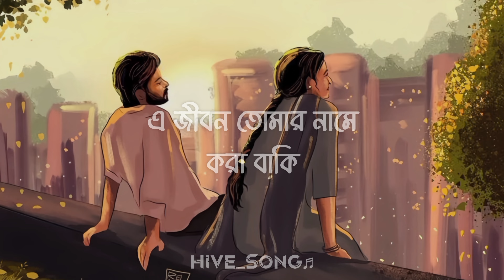Bhalobasha Baki[ভালোবাসা বাকি] || Lyrics Song || Popeye Bangladesh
🎵 Bhalobasha Baki (Lyrics) | Popeye Bangladesh | ভালোবাসা বাকি || Lyrics Video. !

𝗦𝗼𝗻𝗴 𝗖𝗿𝗲𝗱𝗶𝘁𝘀🎵:
Song : Bhalobasha Baki [ভালোবাসা বাকি]
Composer : Farman Mehdi
Music Publisher : Popeye Bangladesh

_____Lyrics_____

কিছুক্ষণ থেকে যাও, যেও না এখনই
তোমাকে দু' চোখ ভরে দেখার আরও যে বাকি
কাছে এসে জড়িয়ে ধরা বাকি
"ভালোবাসি তোমাকে" বলা বাকি
যত ব্যথা তোমার নিজের করা বাকি
এ জীবন তোমার নামে লেখা বাকি
যখনই তুমি কাছে, সময় কাটে হেসে
লাগে জানালা তুমি বদ্ধ এই মনে
বিষণ্ণতা কেটে যায় তোমারই ছোঁয়ায়
যে ছোঁয়া আমার আরও চাওয়া বাকি
একই সাথে সকাল দেখা বাকি
সাগরতরে মিলে ভেজা বাকি
যত কথা তোমার বলার– শোনা বাকি
এ জীবন তোমার নামে করা বাকি
রাঙালে তুমি আবার ভালোবাসায় মৃতপ্রায় হৃদয়টাকে
দেখালে স্বপ্ন সেসব হয়নি সাহস কখনো দেখার আগে
ছড়িয়ে দিলে আলো, ছিল আঁধারে যত
তুমি এসে, তুমি হেসে
পেয়ে তোমাকে এত অপেক্ষা শেষে বলো
আড়াল চোখের করি কী করে?
এখনো তো হাতে ধরা বাকি
একই সাথে বিকেল হাঁটা বাকি
চোখে চোখে কথা বোঝা বাকি
এ জীবন তোমার
এ জীবন তোমার
এ জীবন তোমার

Peace🖤

  __________𝗗𝗜𝗦𝗖𝗟𝗔𝗜𝗠𝗘𝗥__________